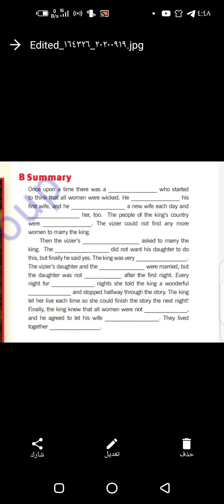8th grade /summary /page 5